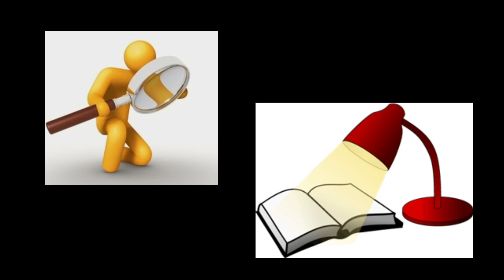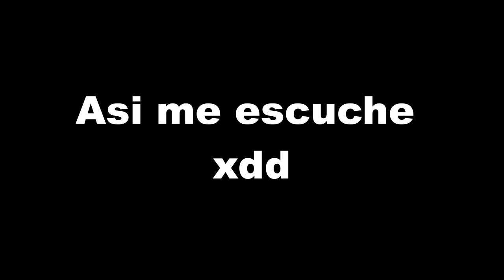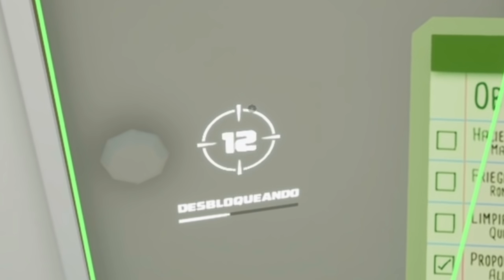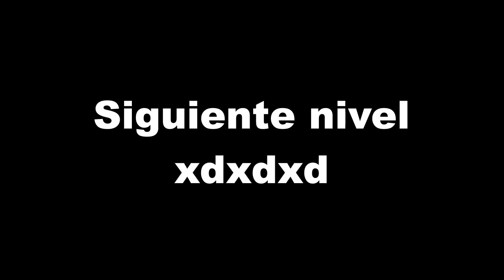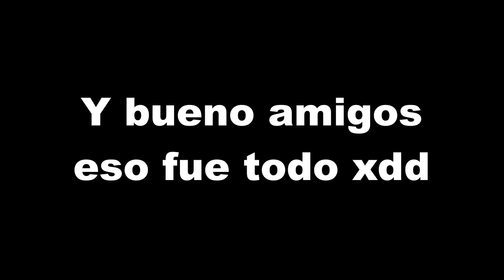El juego de matar Arañas con lo que sea (F arañas xd) - Kill It With Fire (mejores momentos)